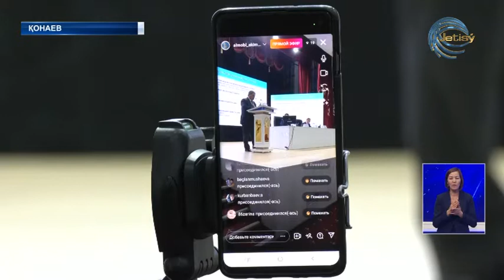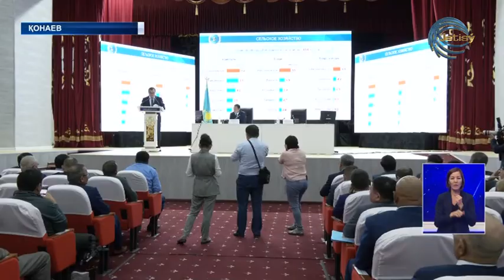М.Сұлтанғазиев Еңбекшіқазақ ауданының тұрғындарымен кездесті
50-60 пайызға ғана жүктелген. Еңбекшіқазақ ауданындағы өндіріс орындарына шикізат жетіспейді, - деді аймаққа іс сапарымен барған облыс әкімі. Марат Сұлтанғазиев Ауданның әлеуметтік – экономикалық ахуалынан ақпар алып, халықпен кездесті. Азаматтардың қордаланып қалған мәселелерін тыңдап, шешілу жолдарын нұсқады.